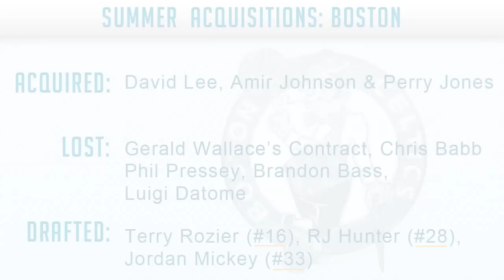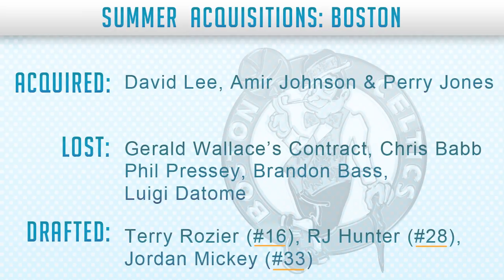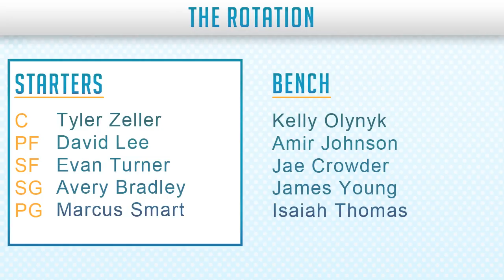Boston Celtics | 2015-16 NBA Preview (Rank #16)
Shout out to Bill & Jalen for the inspiration of the 2015-16 NBA Preview!

P.S. ~ I KISS YOU